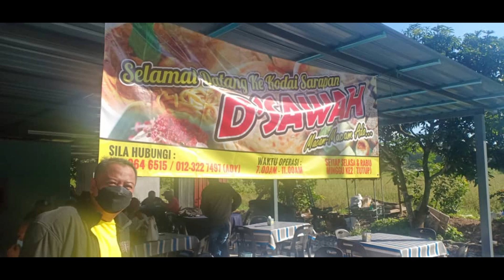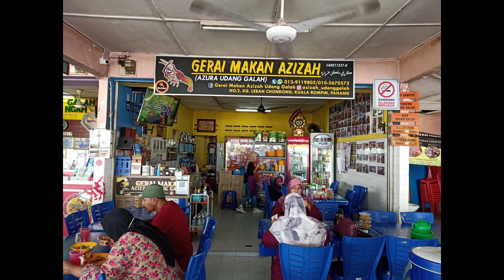RIDE TO MERSING AIR PAPAN JOHOR | Abang JPJ Ingat Abang Long Nak Lari Roadblock Haha Lawak Betul.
Jentera VStrom 650xt - Nama Belalang Kunyit

Mersing yang terletak di jajahan takluk Johor sememangnya termasuk dalam wish list ride semenanjung Malaysia.

So many places in Malaysia uncovered by us by bike and Mersing is one of the beautiful places in my wish list to cover.

Jadi pada 7hb Januari 2022 yang lepas, kami berkesempatan untuk ride ke Mersing. Perjalanan mengambil masa 5 jam termasuk rehat.
Tapi bila berada di Jempol, Negeri Sembilan, perut saya meragam dan ambik masa lama berehat di BHPetrol Jempol.

Di Mersing kami menginap ni Fishing Bay Resort yang terletak secara specifically in Air Papan.
Resort ni kalau border Singapore buka memang sentiasa penuh lah, tipis la peluang untuk kita menginap. Tetapi memandangkan border masih tutup, peluang untuk kami mencuba menginap disini.
Kena ingat ya kat Johor hari Jumaat adalah hari cuti bagi sektor awam.

Rate di resort ni serendah RM80, ini mencukupi sebenarnya untuk para rider.
Cuma kami masa ni nak sangat depan dan view pantai, harga bilik tu agak tinggi.